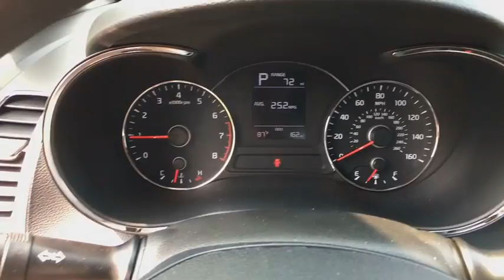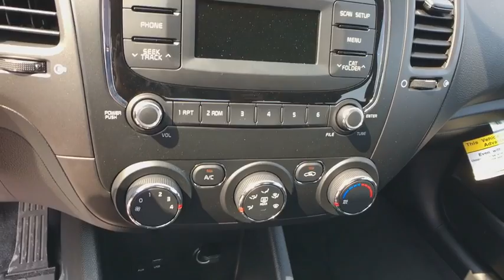2018 Kia Forte Battle Creek, Lansing, Jackson, Coldwater, Hastings, MI 40307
Titanium Bronze New 2018 Kia Forte available in Battle Creek, Michigan at Seelye Kia Battle Creek. Servicing the Lansing, Jackson, Coldwater, Hastings, MI area.

The 2018 Kia Forte is loved by those who love technology. The Forte's distinctive styling featuring Kias signature tiger-nose grille, available LED positioning lights, and available 17-inch alloy wheels means getting noticed just goes with the territory. And with chrome exhaust accents, a hands-free trunk opener, and available LED rear combination lamps, that includes an eye-catching exit. Go ahead, get comfortable with the available leather seats and available features like a power sunroof and dual-zone automatic temperature control. For chillier days, heated front seats keep things toasty. Under the hood, youll find a 2.0 liter, DOHC, 16-valve I-4, Atkinson Cycle. The Forte is packed with cutting-edge technology, including an available UVO connectivity, Apple CarPlay and Android Auto support and rear camera display. It also offers a suite of safety features, including blind spot detection, lane change assist, rear cross traffic alert, autonomous emergency braking, forward collision warning, lane departure warning, lane keep assist and traction control.